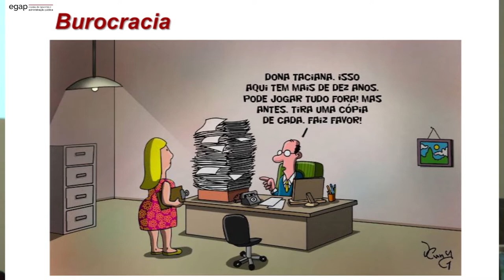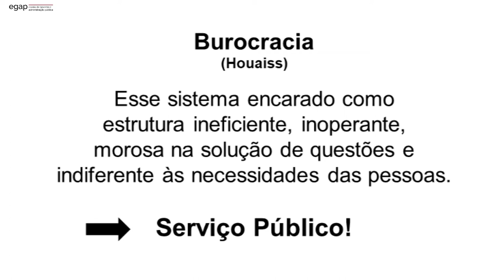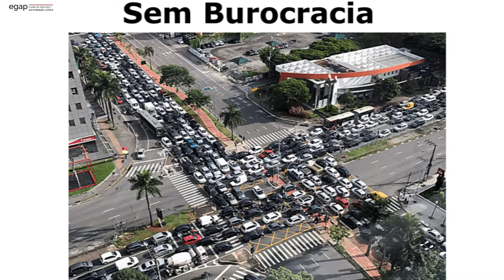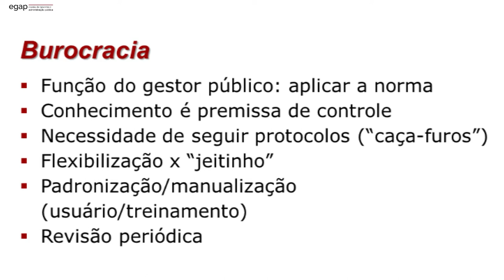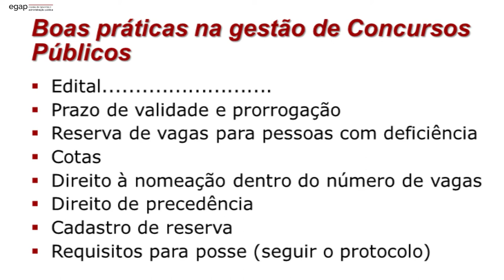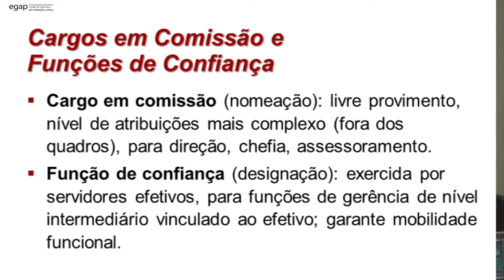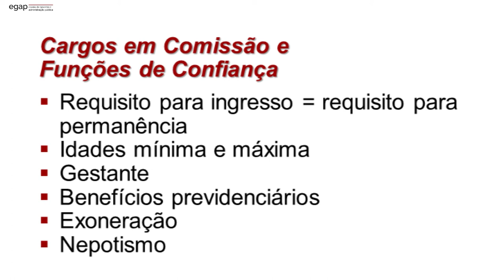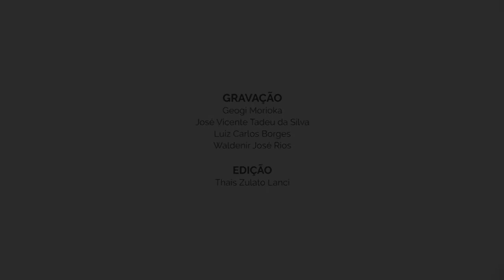Controle na Gestão de Pessoas na Administração Pública [Bloco 2]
Expositora: Andréa Vilas Boas Soares (Tribunal de Contas do Estado)